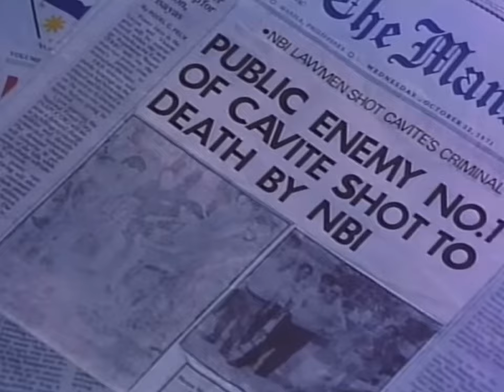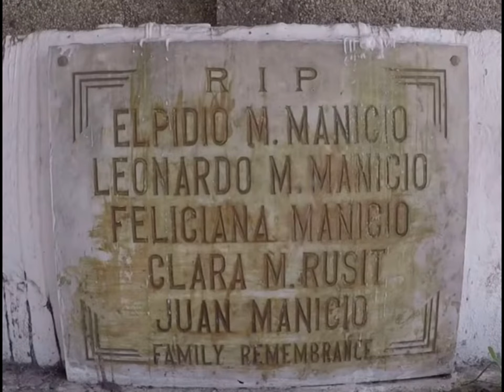Nardong Putik || My Way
Hey everyone! First of all, Merry Christmas and a Happy New Year to every single one of you!   I made this video because I was inspired by Jorge green's video Walter White  || My Way and thought it would be a good idea to pair My Way with Nardong Putik because why not. I am sorry for any errors made in the editing for I am new to editing. Credits to Nardong Putik (1984), Epimaco Velasco: NBI (1994) and Kapitan Eddie Set: Mad Killer of Cavite (1974). All of the pictures used are real pictures of Nardong Putik and all of the footage are from the mentioned films. Hope you all enjoy.